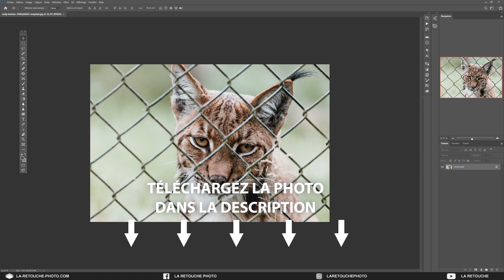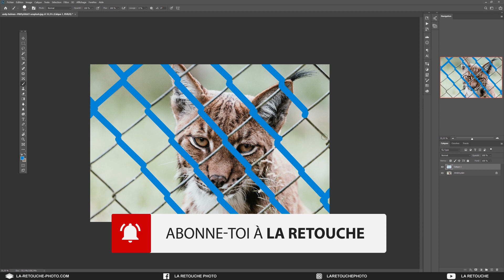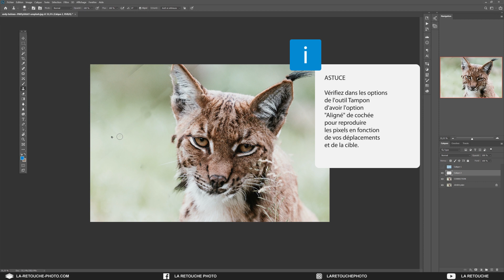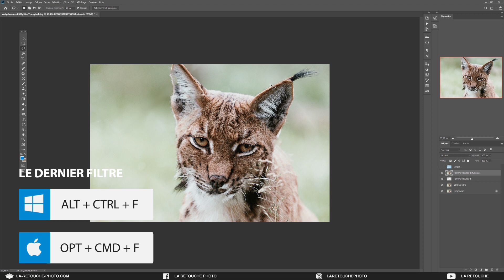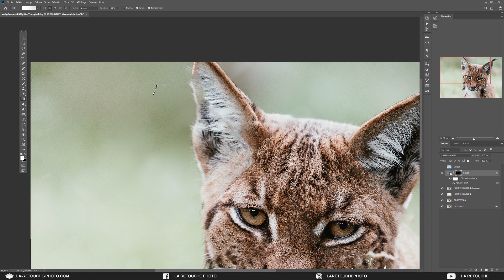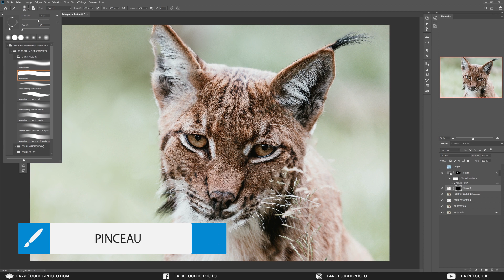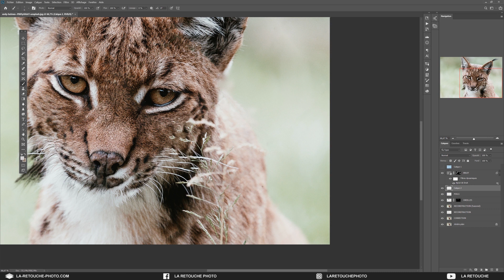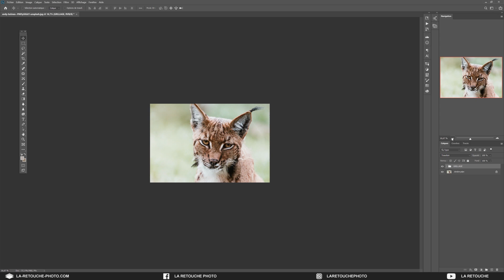SUPPRIMER GRILLAGE dans PHOTOSHOP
Dans ce tuto Photoshop, nous découvrons les techniques et les outils de retouche photo pour supprimer un grillage sur une photo.
Prenez votre temps !

▬▬▬ LES FORMATIONS ▬▬▬

▬▬▬ LES RÉSEAUX ▬▬▬